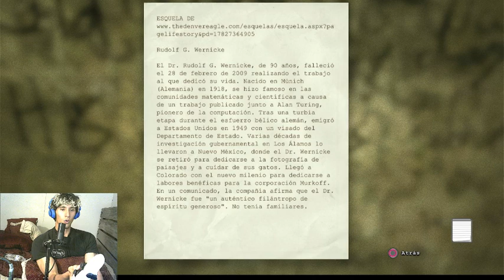OUTLAST 1 {3} (PERO QUE DIABLOS ESTOY JUGANDO MAMI)